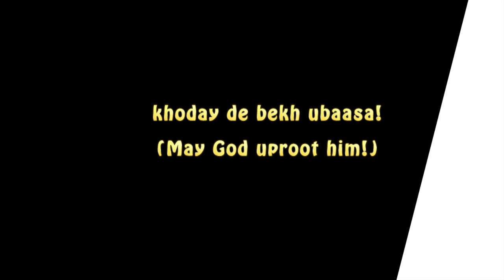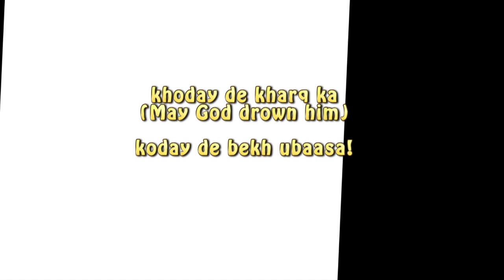10 Gupshup Pashto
Focus on /de/ - the modal verb used for blessings and curses